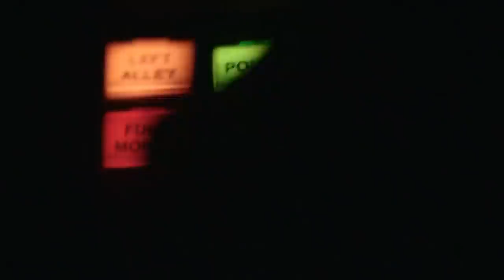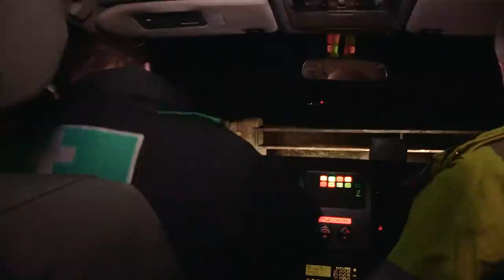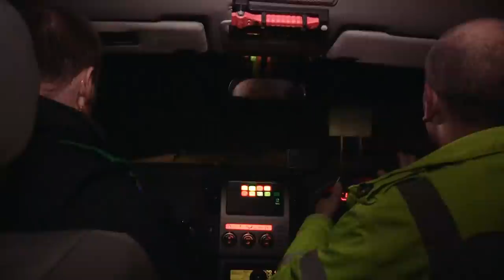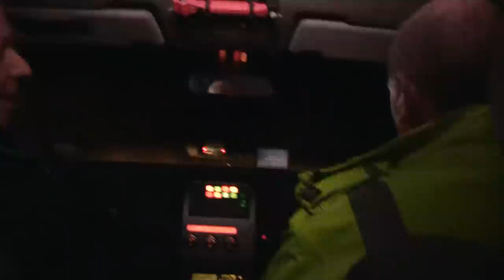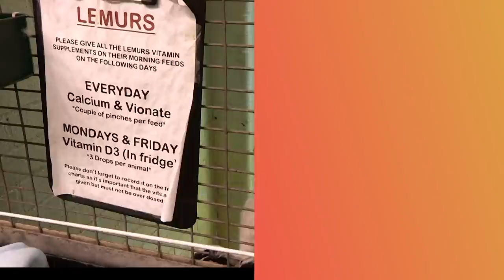On The Hunt For Illegal Wildlife Poachers | Wildlife Patrol | Real Wild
The National Wildlife Crime Unit and Strathclyde Police investigate problems caused by the use of illegal snares in Scotland. A large shipment of frogs is inspected at Heathrow and a night-time poaching operation keeps South Yorkshire Police busy.

Wildlife Patrol: A documentary series following the work of Britain's wildlife crime officers as they protect and preserve our indigenous species and the customs team at Heathrow responsible for stopping the trafficking of endangered animals through the country's borders.